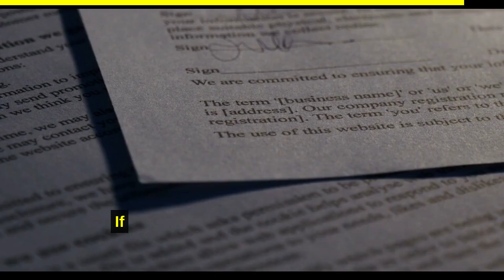Capricorn Horoscope - 18 February 2023